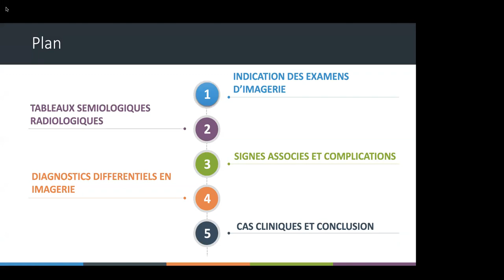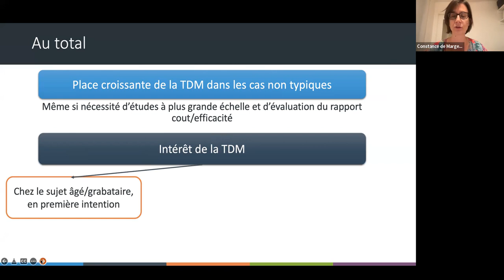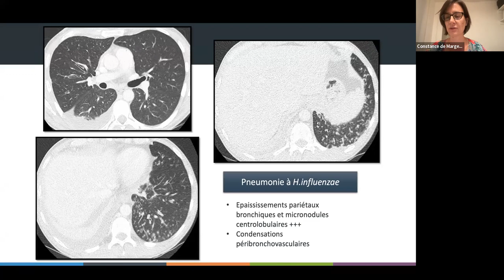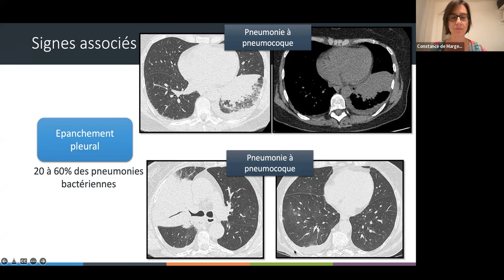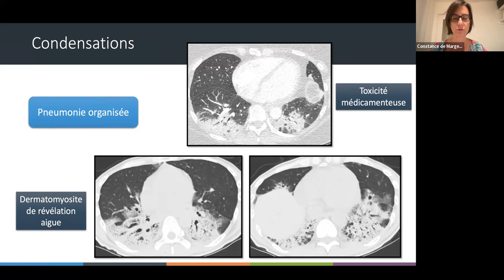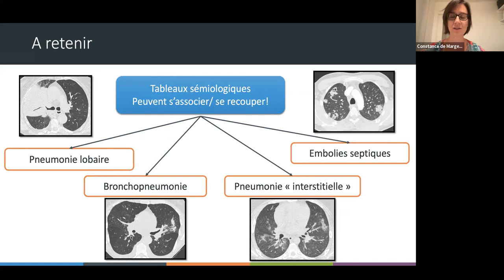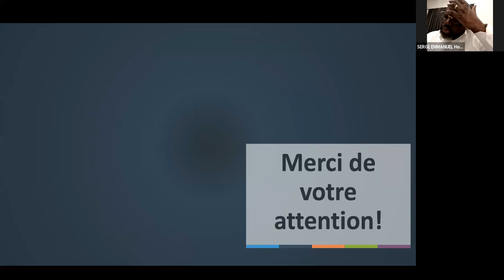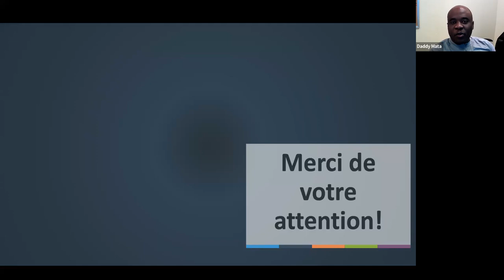Imageries des Pneumopathies Communautaires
Prof. Daddy Mata a invité Dr. Constance de Margerie-Mellon qui est Radiologue, Maitre de Conférence des Université et Praticien Hospitalier à Université de Paris Cité - Hôpital Saint-Louis APHP à Paris, France. Dr. Constance de Margerie-Mellon a présenté de manière détaillée les généralités de l’imagerie des infections du poumons avec un accès particulier sur les particularités radiologiques de certains germes causant les pneumopathies communautaires.